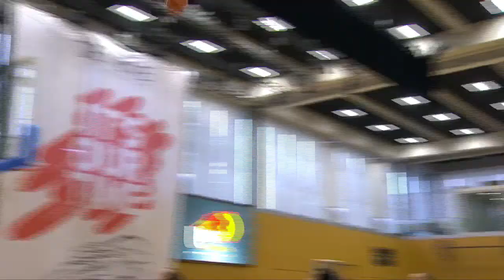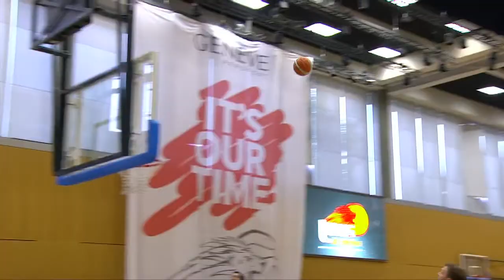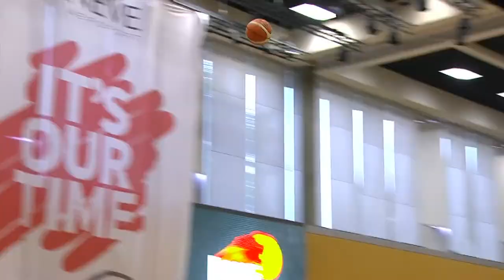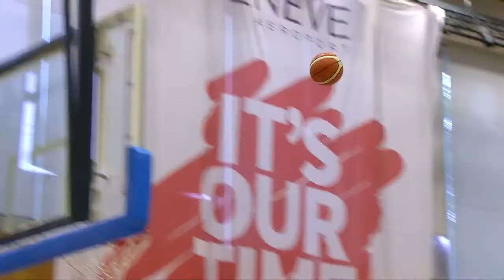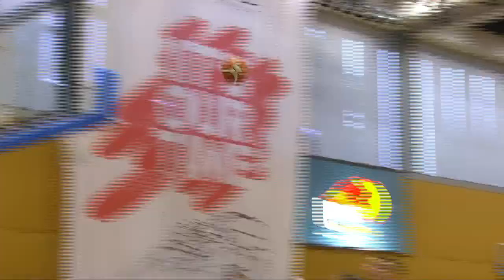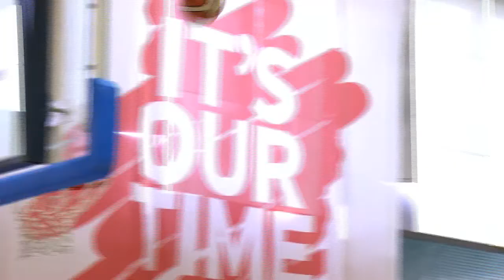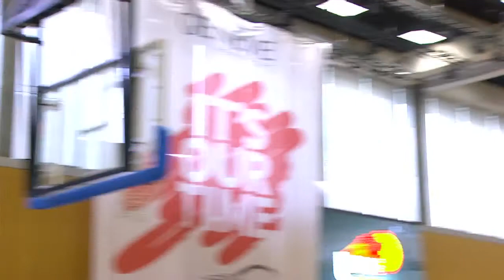Lions de Genève vs BBC Monthey Final game VI HD